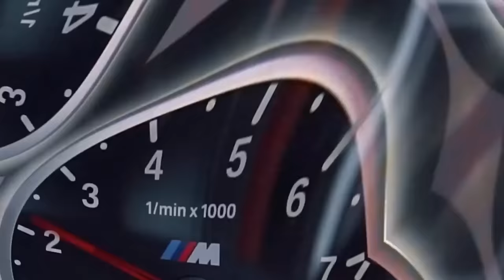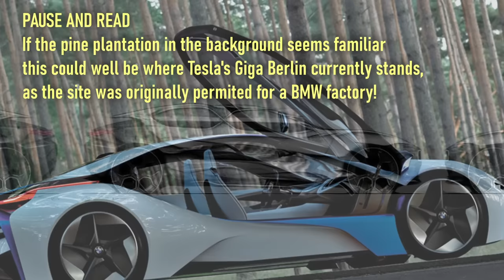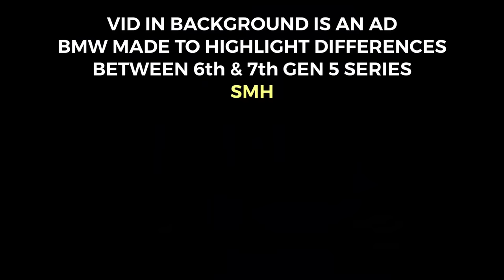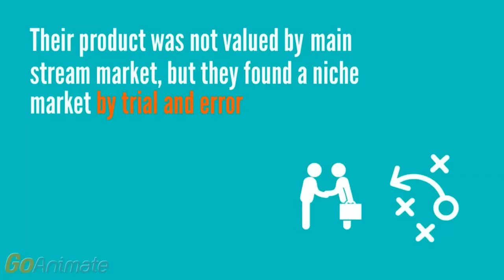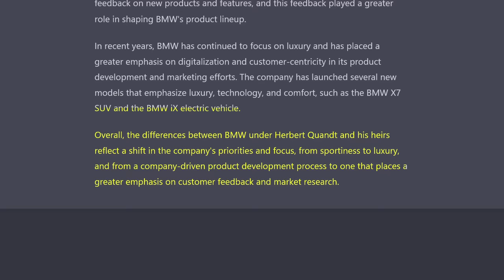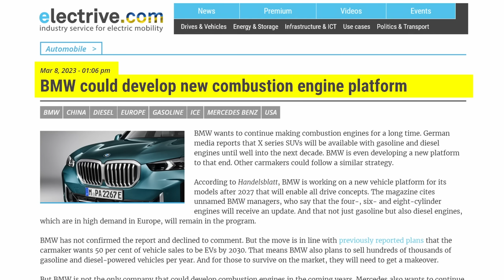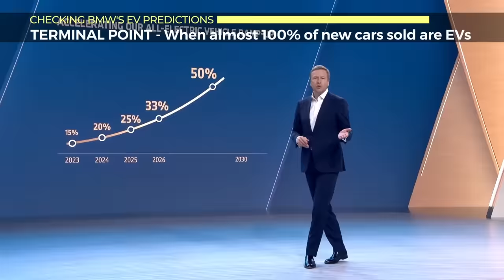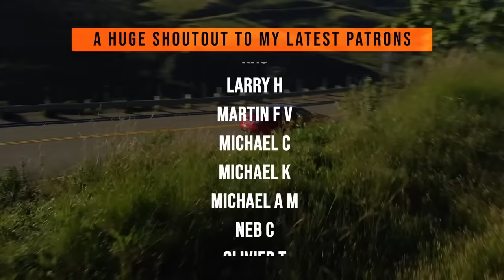BMW & Toyota, From ICE LEADERS to EV LAGGARDS | The DAY BMW sealed its EV fate | BMW's 2023 EV plans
Guys, I see views getting depressed despite excellent responses  (hurts an advertiser? 🤔) so if possible SHARE THIS ON SOCIAL MEDIA.. Thanks🙏

In this video I try to answer why LEADERS like BMW and Toyota become dead-last LAGGARDS once disruption arrives.
It's a crazy story that shows how BMW's destiny was pre-written years ago. As crazy as it seems, watch how the dots connect and I promise you'll see it too!

Books:
Clayton Christian, The Innovator's Dilemma
Ronald Wayne, Adventures of an Apple Founder

Sections:
00:00 Intro
02:43 Prologue
04:25 CH1 – THE NEW 7 SERIES
04:27 A. 'Dat Butt
06:56 B. iDrive
08:20 C. A fatal decision
11:46 CH2 –ALWAYS RIGHT?
11:48 A. Ask Steve Jobs
13:25 B. To be or not to be
15:04 C. The Innovator's Dilemma
17:25 D. The Ronald Wayne Effect
19:21 CH3 – THE HEIRS
19:23 A. The day that sealed BMW's fate
20:01 B. Ask Elon Musk
21:53 C. Shirtsleeves to shirtsleeves
25:04 D. Petrified
28:06 Sponsored – my VPN
29:49 CH4 – BMW's LATEST PLAN
35:32 AFTERMATH
37:42 BMW Autonomous Driving Ad

Resources:
Brabham BT52 F1 Turbo in Action - BMW M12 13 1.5L 4-Cylinder Engine Sound - youtu.be/NmsCte3pF4w!
1450bhp F1 BMW Turbo - youtu.be/GCAWdo2WAI0
MCLAREN ENGINE Here's Why the McLaren F1 Is the Greatest Car Ever Made - youtu.be/EkYVXIWAPnc
MCLAREN ENGINE Fifth Gear's Legendary McLaren F1 Drive Test   Fifth Gear - youtu.be/nDm4LUN85_A
BMW V12 LMR at the 24 Hours of Le Mans 1999 - youtu.be/DxiEa4pnrm4
Vuelta Final y Premiacion Gran Premio F1 México 1986  Imevision - youtu.be/tRG8zZknIFg
BMW M5 E34 review - see why they don't make them like they used to - youtu.be/p9tuhMhdl_4
BMW M1 The Forgotten Supercar - XCAR - youtu.be/wqAFl2t9Np8
BMW M6 V10 CARPORN - youtu.be/ucxLUkHbxVA
BMW's Greatest Ever V8   E92 BMW M3   Naturally Aspirated Heroes Ep 1 - youtu.be/IW_5P3T19NU
BMW M6 E63 V10 w  Eisenmann Exhaust EPIC DRIFTING - youtu.be/qkNB9PSrc8M
1983 BMW 3 Series Sedan 4-door (E30) 325i (192 Hp) Pov Test Drive - youtu.be/4jn4ZUAA2qk
2018 BMW X3 side IIHS crash test - youtu.be/IulQbA8yDY0
MotorWeek 2002 BMW 745i (E65) - MotorWeek Retro Review - youtu.be/Iua74SwwG3c
BMW 7er (E65), 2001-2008 - youtu.be/DhMktZfolp4
AD 2008 BMW 7 Series Official Film - youtu.be/V8dUEEAOavU
Doug DeMuro Here's Why the 2001 BMW 7 Series Is the Best Luxury Sedan Eve - youtu.be/litO7FrTwDIr
Doug DeMuro The 2003 BMW 7 Series Is the Most Controversial BMW Ever Made - youtu.be/89iZasDvOao ULTIMATE LUXURY for £10,000! The Incredible 2007 V12 BMW 760LI Review - youtu.be/S0efrnKwZCk
BMW e65 mafia (beauty) - youtu.be/Mvj8p7nDSHo
The Innovator's dilemma - youtu.be/NrC_tR8hxjQ
Meet Ronald Wayne, The Forgotten Third Co-Founder Of Apple - youtu.be/fWuCPsnWWig
Inside the Titanic's FATAL Mistake | History's Greatest Mysteries - youtu.be/wX6oR2pdZ50